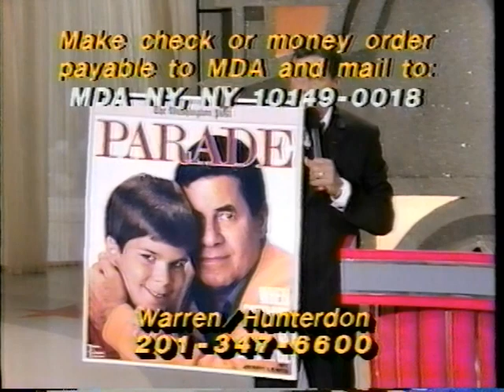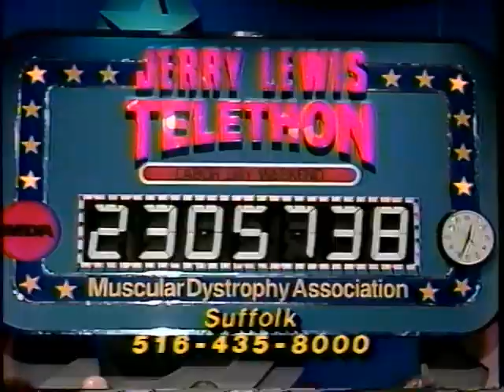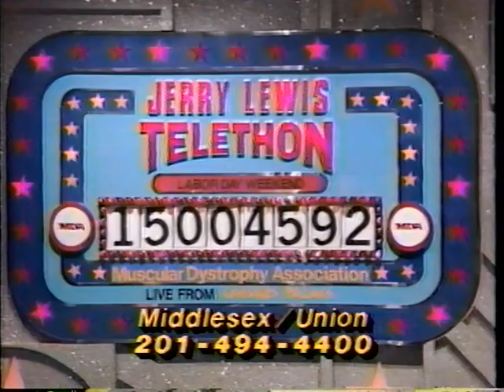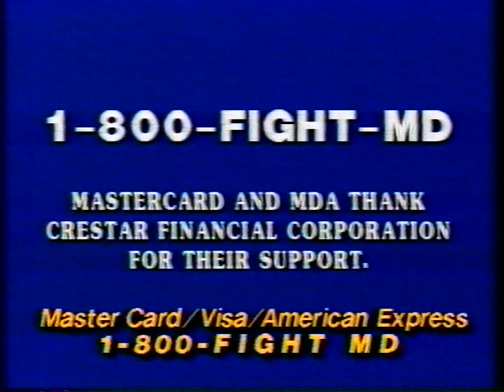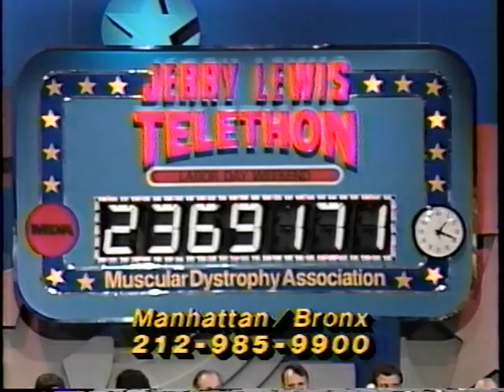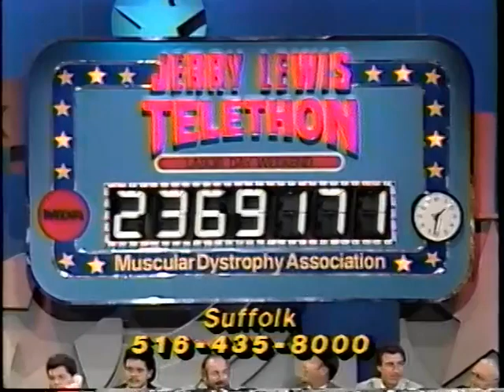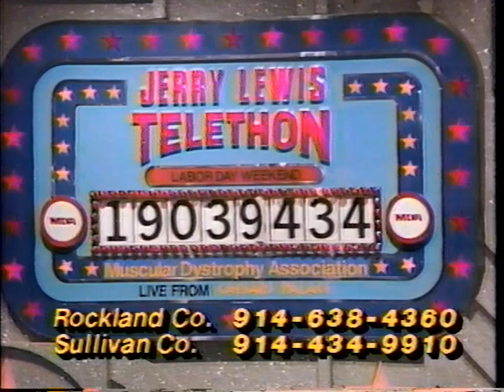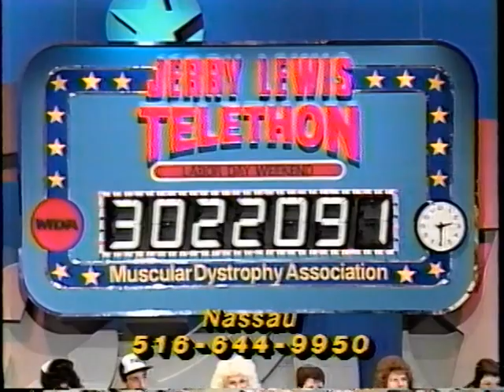The 1988 Jerry Lewis Telethon part 5 with Harlem Boys Choir, Jarrod Spector, Roger Whittaker &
Here is the 1988 Jerry Lewis Telethon - as complete as I have it with corporate sponsors, bloopers, jokes, you name it - if it aired and it's on my tape - you have it!   Back then, I didn't record everything or everyone who aired... I was young and I was trying to save on tapes - don't judge me!  LOL

Here are hours 15 - 18 with the McDonald's Jazz Band, Maureen McGovern, Roger Whittaker, Harlem Boys Choir, Jarrod Spector, Joe Williams, Tony Orlando, 30 Trombones and much more!  Remember - if you miss a little, you'll miss a lot!